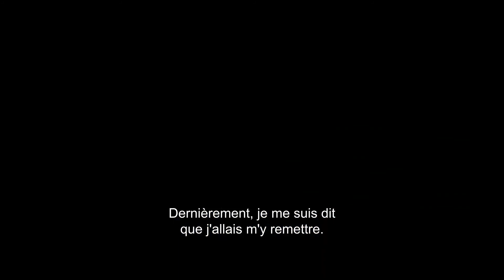PROMISING YOUNG WOMAN - Bande-annonce #1 VOSTFR (2021) | CLIPDEFILM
PROMISING YOUNG WOMAN - Bande-annonce #1 VOSTFR (2021)

Le 17 février au cinéma.